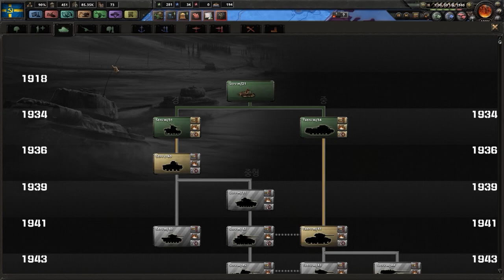하츠오브아이언4 초반부터 전쟁하는 스웨덴 공략 2화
자.. 민주주의에서 파시스트로.. 파시스트에서 공산주의로..

이제 스웨덴은 어디로 갈 것인가?